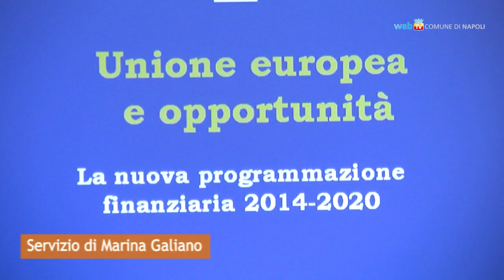Cittadinanza europea, diritti e opportunità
Un workshop rivolto agli operatori interculturali vuole informare sui diritti e le opportunità che derivano dallo status di cittadino europeo.